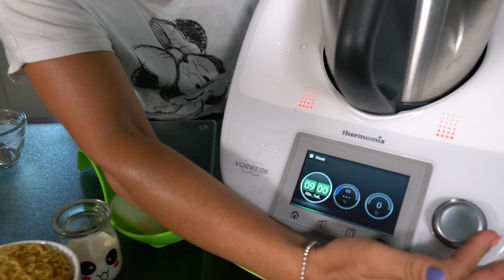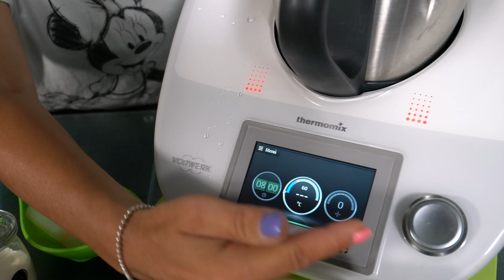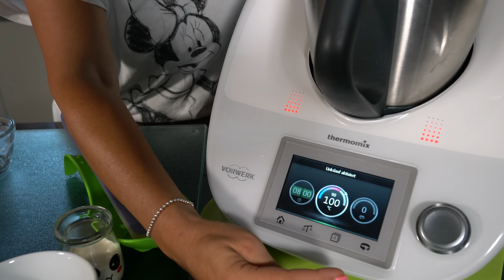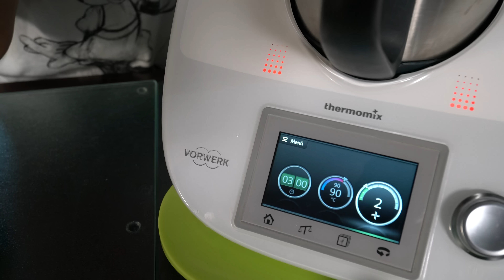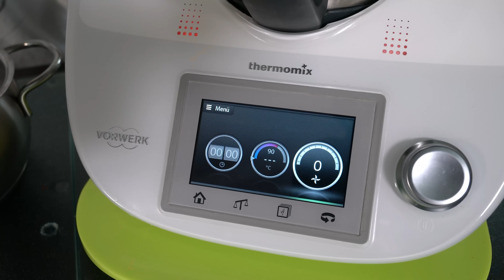Würstchengulasch All in One - eure Kids werden es lieben - Thermomix® TM5/TM6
► Shopping ◄

(Büchlein, Mein Alleswürzer, Brotbackmischungen, WunderCap, Spatel, …)

• Zapfhahn (Albaöl, Olivenöl, Essig, Tee's, uvm.)

► Social Media ◄

► REZEPT ◄
Würstchengulasch All in One - eure Kids werden es lieben
RuckZuck-Manu

1 Zwiebel
150g Karotten
5 Sek. / Stufe 5

etwas Öl dazu
3 Min. / Varoma / Stufe 1

400g stückige Tomaten
650g Wasser
1-2 TL Salz
etwas Pfeffer
1 TL Paprika edelsüss
1 TL Alleswürzer
8 Min. / 100°C / LL / Stufe 1

200g Gabelspaghetti
6 Wiener-Würstchen in Scheiben
100g Erbsen TK
8 Min. / 100°C / LL / Sanftrührstufe

50g Sahne dazugeben
3 Min. / 90°C / LL / Stufe 2